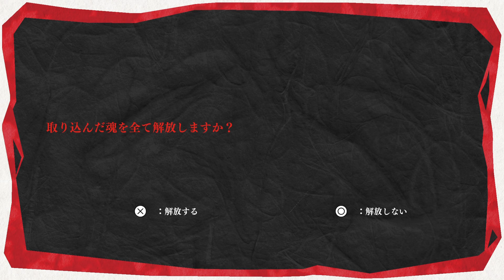【実況】九つの魂を持つ猫の物語！「九魂の久遠」の体験版やるよ！Part4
ロックマンの開発をしている
インティクリエイツさんの新作
「九魂の久遠」

九つの命を持つ猫が主人公のアクションゲームだ！
2月12日までの期限付き体験版なんでやるぞ！

はい、ということで2体目のボス戦
あのボスのモデルなんだろ？
蛾かな？ウサギかな？

そして、通常プレイでは一度も
人型にならなかったので
人型になったやつを紹介だぞ！